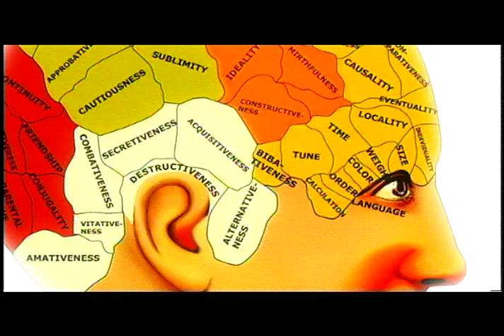Promo: JUEVES 21 mayo 21:00 Ciencia y tecnología: Inteligencia artificial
21:00 Ciencia y tecnología: Inteligencia artificial
Robosapien: La r-evolución secreta

La gran revolución de la tecnología. ¿Podrán las máquinas procesar y generar respuestas parecidas a la del cerebro humano?